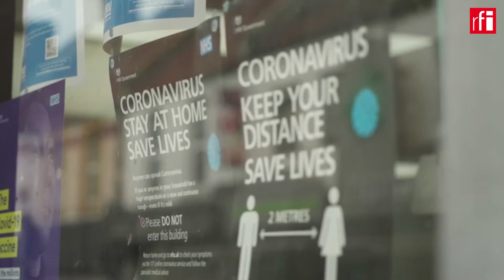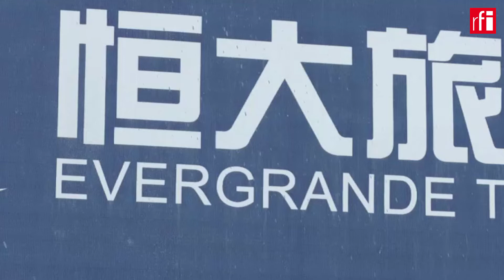Estes foram os destaques do noticiário desta sexta-feira, 22 de outubro:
- Governo francês diz que não é hora de relaxar medidas contra covid, enquanto Reino Unido enfrenta aumento de casos.

- Astro do cinema americano, Alec Baldwin é responsável por disparo que matou diretora de fotografia em set de filmagem.

- Gigante do setor imobiliário chinês evita calote, mas continua endividada.